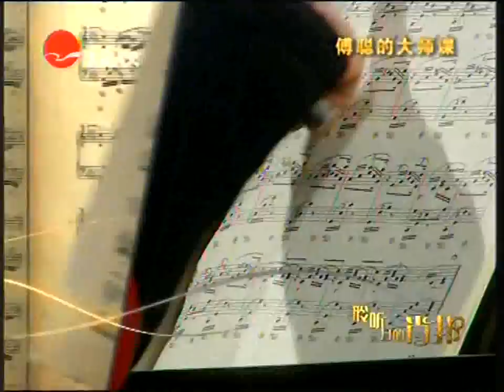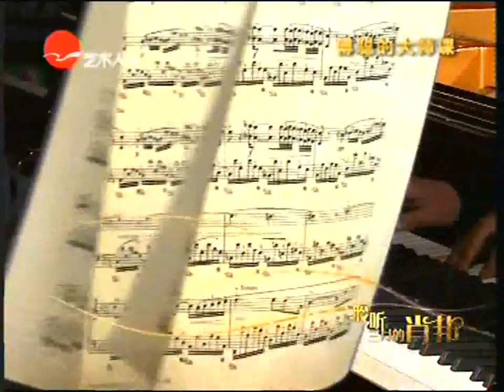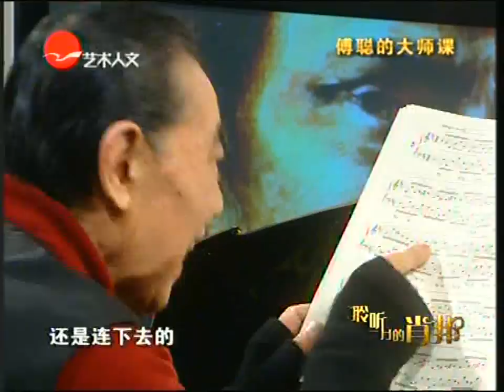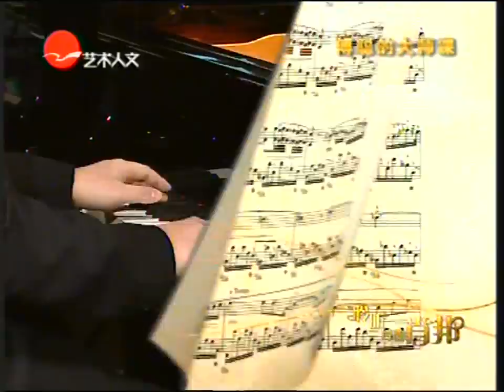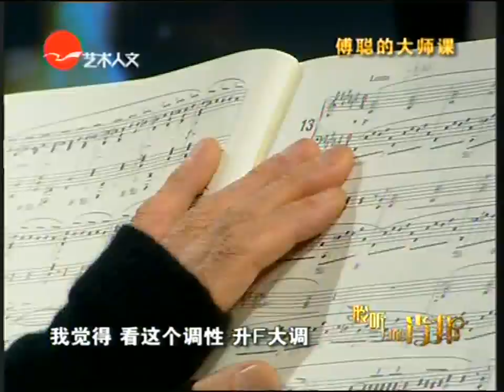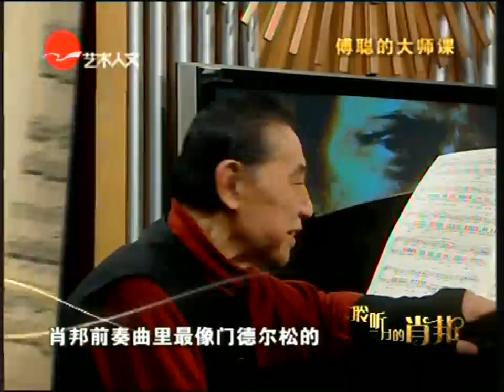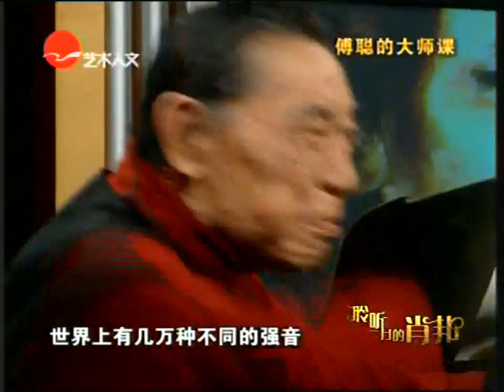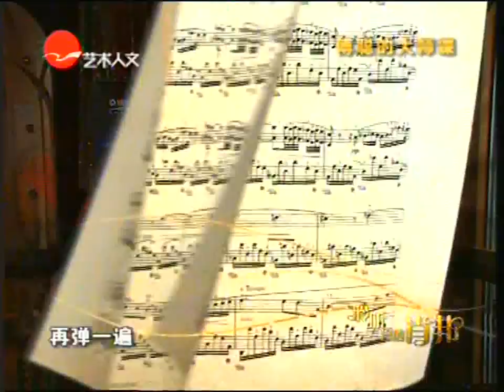傅聪大师课（肖邦24首前奏曲）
和傅聪先生学习的是钢琴家盛原

问过卖家（购于淘宝，神奇），这次课很可能是2010年录制，淘宝店名在视频开始7秒左右会出现。

注：丑陋言语，涉及政治，造谣挑事，人身攻击的评论一律删和黑名单。